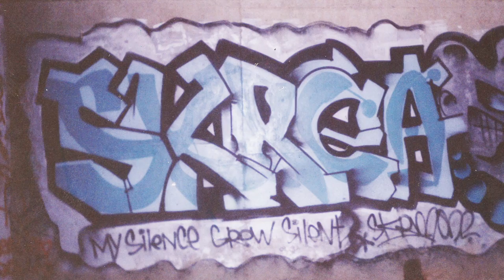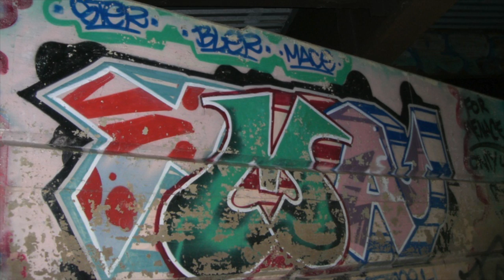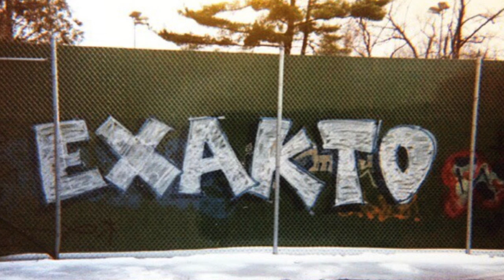THE N A A SEWER & MORE 1993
AEROSOUL 2021